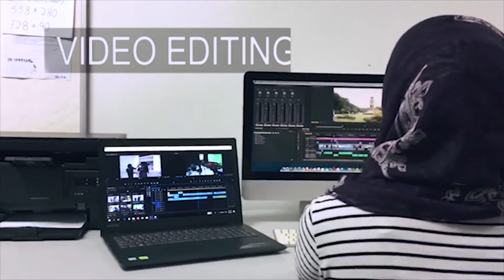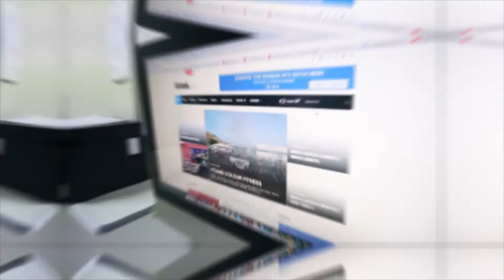Digital Integrated Newsroom